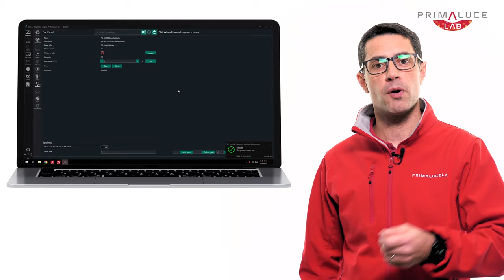ALTO telescope cover motor for GIOTTO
ALTO is the telescope cover motor we designed to let you use GIOTTO as remotely controlled motorized cap. Now you can remotely open and close your telescope allowing you to use GIOTTO to record flat calibration frames without having to be at your telescope. ALTO provides a USB-C port to connect to your EAGLE or standard Windows computer that you choose to control it with our PLAY astrophotography software, or via a third party astronomy software using the ASCOM CoverCalibrator driver. You can also control ALTO by connecting to its WiFi network from your smartphone or tablet and use the included Virtual HandPad. The provided USB and 12V power passthrough plugs (to directly connect GIOTTO to ALTO) and the included Cable Locking Clips (CLC) allows you to improve cables management and simplify your telescope setup. ALTO natively runs off of a 12V power source to avoid the need for external power units.